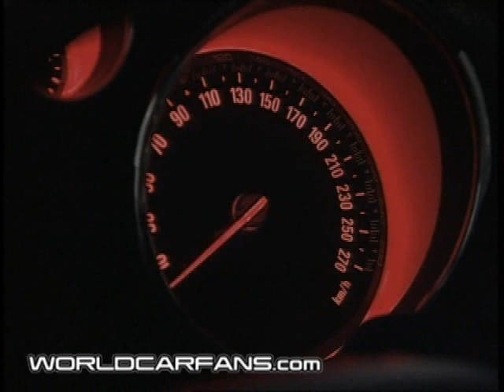Opel GTC Concept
Striking Animated Footage and Beauty Shots